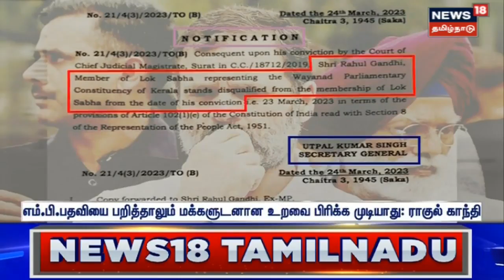PM Modi | பிரதமர் மோடி அணிந்திருந்த டி-ஷர்டின் பின்னணி தெரியுமா? | Camouflage T-Shirt | Tamil News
தமிழ்நாடு வருகையின் போது பிரதமர் நரேந்திர மோடி அணிந்திருந்த டி-ஷர்ட் திருப்பூரில் தயாரிக்கப்பட்டது.

News18TamilNadu | PM Modi | PM Modi TN Visit | PM Modi Met Bomman Belly | PM Modi T Shirt